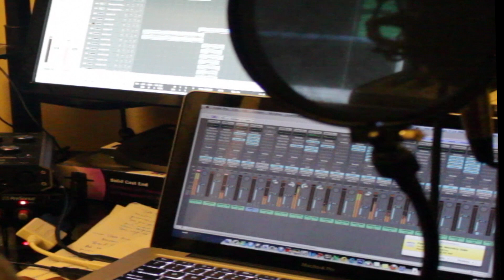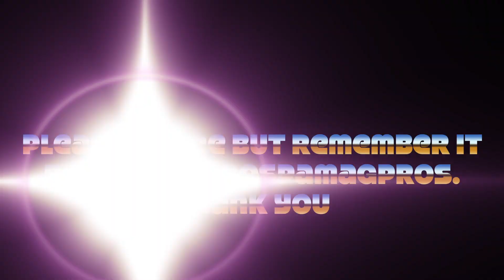Yvenson Balde aka Mr YB in action.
Yvenson Balde aka Mr YB in action... GospamagPros